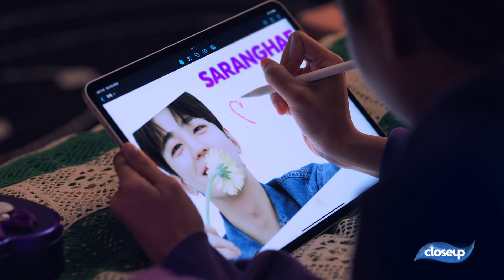Closeup Korean Everfresh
A fans of a Kim Mingue is getting ready for a fans meeting. The next day she brushes her teeth with Closeup Korean Everfresh and catches the attention of Kim Mingue with her fresh breath. Her dreams come true when Kim Mingue invited her to take picture together.